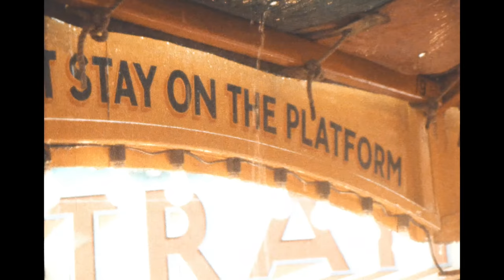Carter's Steam Fair in the rain - Grouper: 'When We Fall'. Expired Kodak 7251, home processed in E6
Carters Steam Fair in the rain - Shot on expired Kodak Ektachrome 7251 16mm Film using Beaulieu R16 and Angenieux 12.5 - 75mm / f2.2